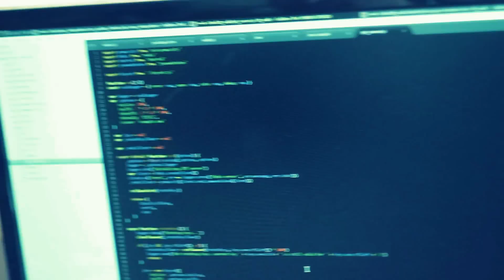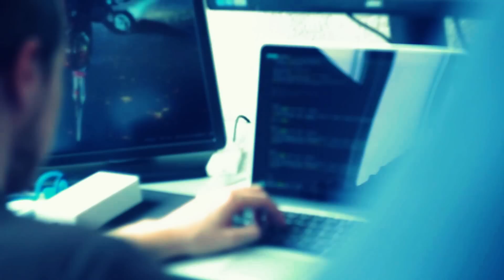Первый в мире спектакль по телефону. Прояви свой талант телефонного актёра!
Купить курс : развитие отношений, развитие творческого потенциала, раскрытие таланта, отношения с мужчиной, развитие, раскрытие женских способностей. Женские возможности, женский успех, Успешная женщина. Отзывы огромного количества женщин которорые прошли наши женские практики онлайн и оффлайн.
Консультацияонлайн.Рф

Узнать какие ваши действия в отношениях вызовут планомерное и счастливое развитие ваших отношений. Как ежедневно и легко, осуществлять развитие вашего творческого потенциала.
Какие мысли образы и технологии стимулируют раскрытие вашего таланта и Предназначения. Как день за днём создавать счастливые отношения с мужчиной. Что максимально влияет на ваше развитие.
Как сделать раскрытие ваших женских способностей лёгким и приятным. Как день за днём развивать и усиливать ваши женские возможности. Как не становиться мужчиной, а создавать женский успех.
Как всем своим существом ощутить "я Успешная женщина".
Как правильно выполнять женские практики создавая семейное счастье и гармоничные отношения.